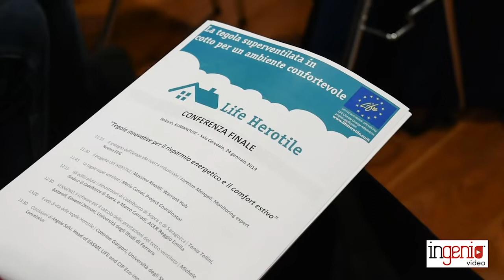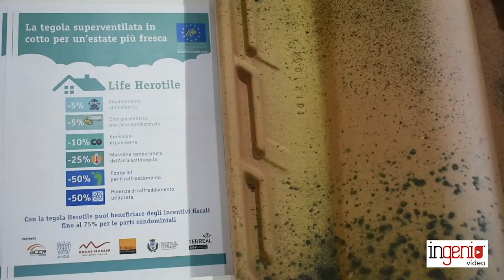Salsi: le tegole di Herotile, progetto di successo